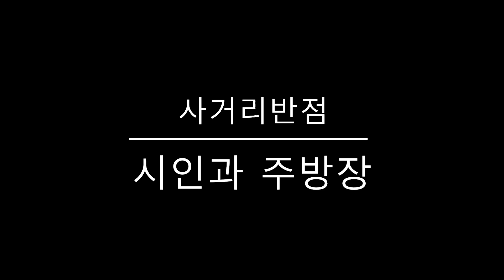사거리반점 메뉴 2022 신년인사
사거리반점 행복스테이션
시인과 주방장
야니 야씨패밀리
칠갑산 김경만